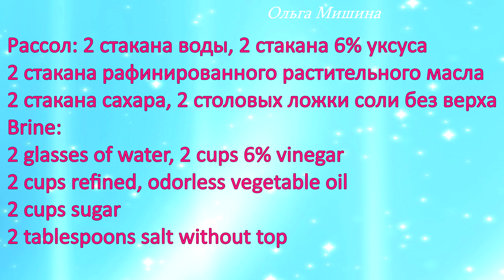Перец, фаршированный чесноком и петрушкой, консервируем в зиму, проверенный рецепт.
Карта сбербанка 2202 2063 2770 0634 В этом видео вы узнаете, как  законсервировать перец в зиму. Это легко, бери и делай!
Там собраны мои выкройки и шаблоны. Мои мастер-классы вы можете найти на: 1. YouTube Olga art and crafts 2. Яндекс Дзен Ольга Мишина, рисование и поделки для всех.
Перец, фаршированный петрушкой и чесноком. Консервирование.
Каждый год заготавливаю этот перец. Очень вкусно и необычно. Рецепт проверен годами.

В зависимости от размера банок (1 л или 0,5 л) и перца, в одну банку помещается от 3-ти до 5-х перцев.

Рассол:

2 стакана воды

2 стакана 6% уксуса

2 стакана рафинированного растительного масла без запаха

2 стакана сахара

2 столовых ложки соли без верха

Ингредиенты: сладкий перец(красиво: желтый, красный, зеленый), петрушка, чеснок. Петрушки и чеснока надо столько, чтобы в каждый перец положить 2 столовых ложки.

Всё вместе прокипятить, сладкий болгарский перец очистить, опустить в рассол, чтобы покрыто было и кипятить 6-7 минут. Сначала покажется, что перец не сварился, но когда его вынуть, он быстро становится мягким. В одном рассоле кипятить весь перец постепенно. Перец вынуть на блюдо.

Порубленные, измельчённые, петрушку и чеснок положить в перец по 2 столовых ложки.

Перец плотно положить в стерилизованные банки, залить рассолом, закатать стерильными крышками, перевернуть, завернуть в одеяло и оставить до остывания.

КАБАЧКИ ВКУСНО И НЕОБЫЧНО, ВАЛДАЙСКИЙ РЕЦЕПТ

Мои уроки рисования для начинающих помогут раскрасить поделки, сделанные своими руками. Это веселые art and crafts для начинающих, diy, handmade научат вас творчеству. Используйте мои лайфхаки для рисования. Мои советы  помогут сделать презентацию и творческий проект. Olga art and crafts! С любовью к вам, Ольга Мишина!
ДРУЗЬЯ,  НА ПОДДЕРЖКУ КАНАЛА, КРАСКИ И МАТЕРИАЛЫ.